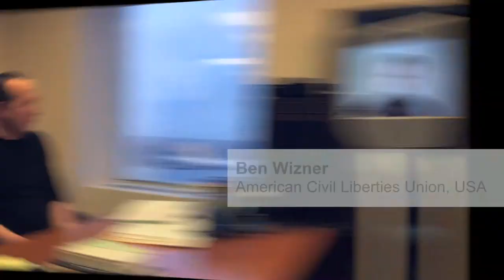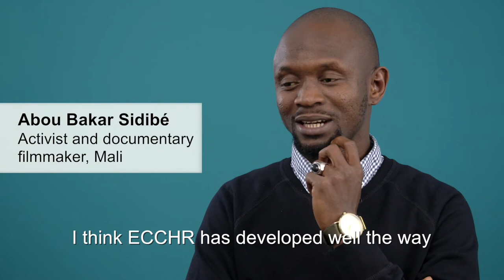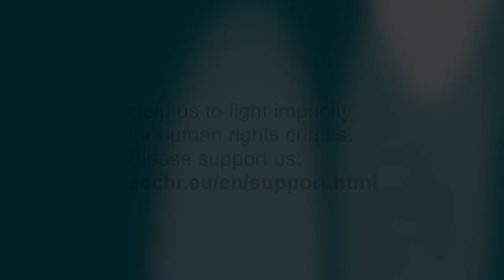10 Years ECCHR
In summer 2007, the European Center for Constitutional and Human Rights, a non-profit organization, was founded in Berlin – and thus ECCHR was born. The organization started working in January 2008. There has been much development since then. Our board members, alumni, partners, colleagues and all those who have accompanied us on this journey to date take a look back and reflect on the work of the last 10 years.